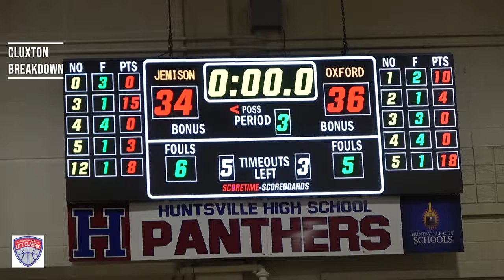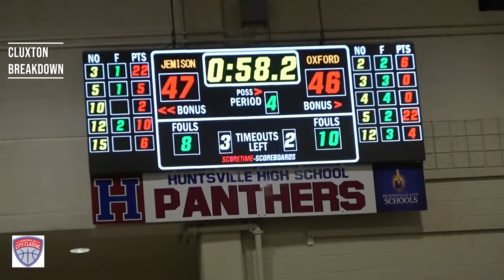HSV City19: Tony Toney, Mae Jemison advance past Rock Taylor, Oxford